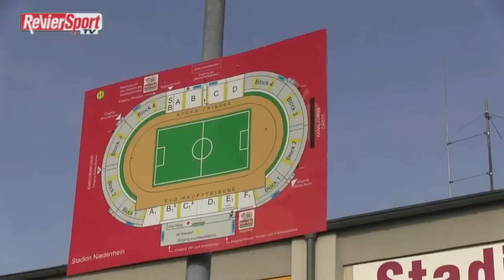Rot-Weiß Oberhausen verlässt die Abstiegsränge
Ein 2:1-Erfolg gegen den VfB Stuttgart II sorgt dafür, dass das Team von Mario Basler jetzt über dem Strich steht. RWO machte die Sache in der zweiten Hälfte aber unnötig spannend.